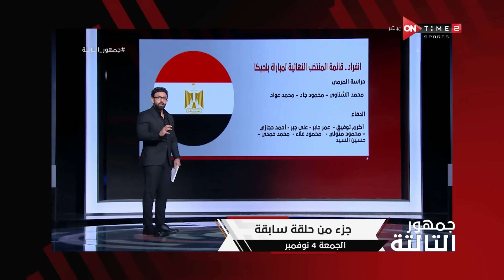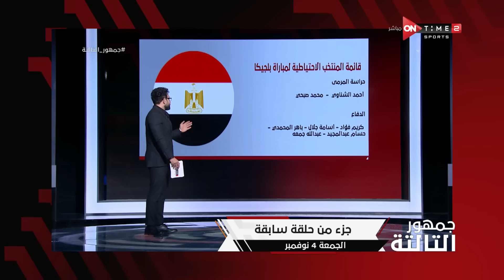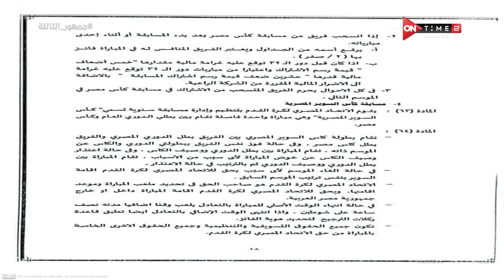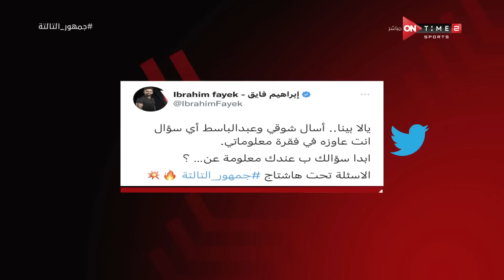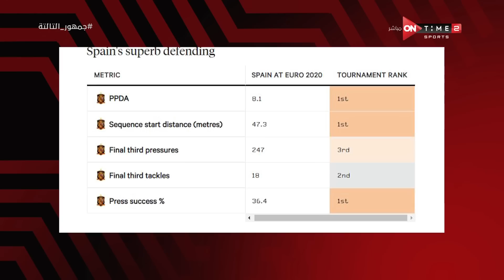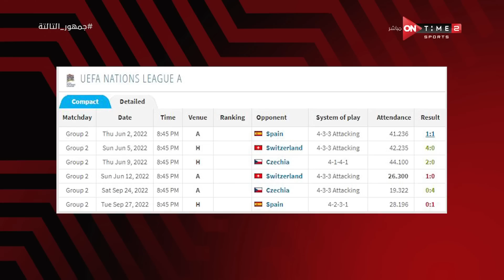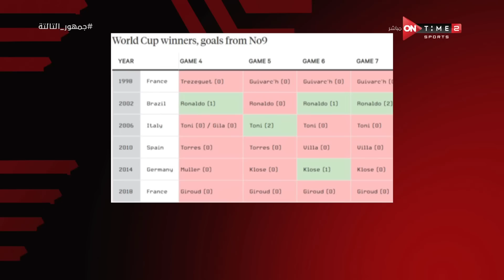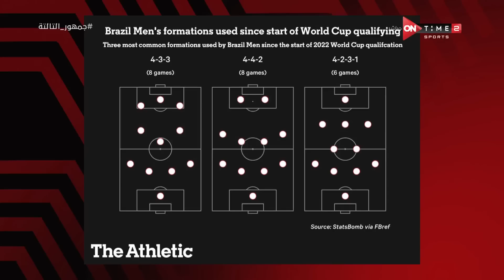جمهور التالتة - حلقة الجمعة 11/11/2022 مع الإعلامى إبراهيم فايق - الحلقة الكاملة